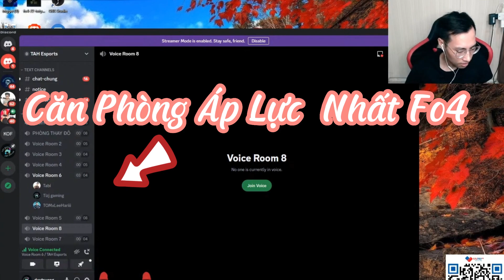Tabi ft Lee Hariii Cặp Đôi Siêu Hài Hước Của FO4 Khiến Tizj Không Nhịn Được Cười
VietCombank : 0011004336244 Do Duy Truong
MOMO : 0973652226